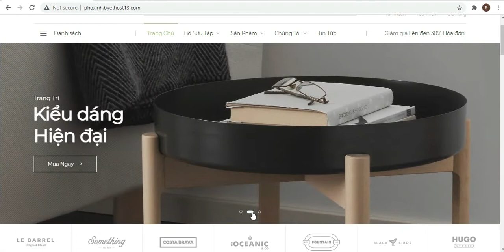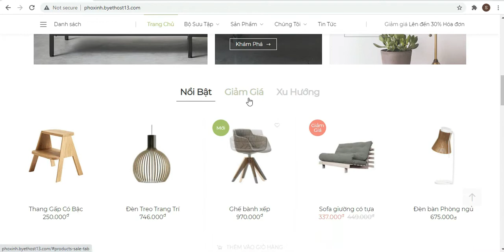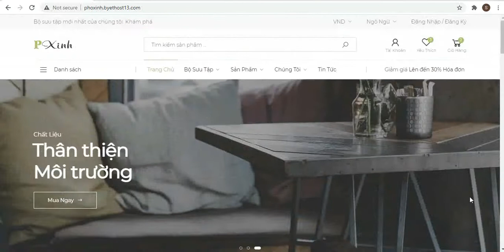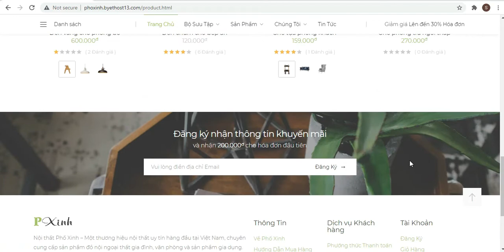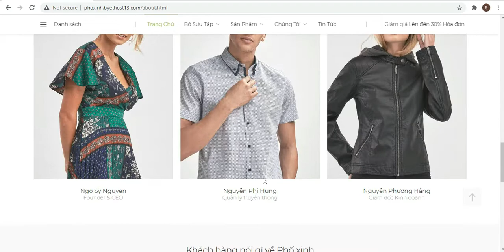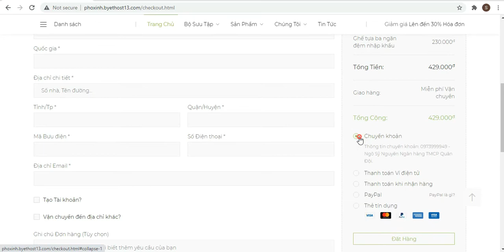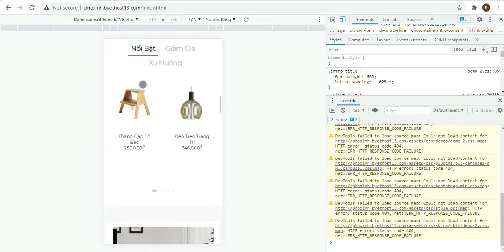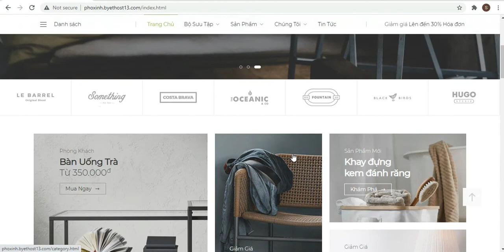Giao diện frontend cho website bán hàng nội thất bằng html, css, jquery, javascript, bootstrap